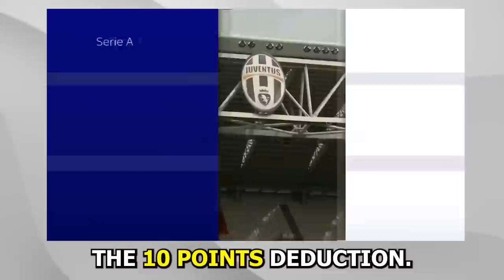I Rebuild Juventus in FIFA 23! 🔥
In this exhilarating FIFA 23 Career Mode series, we embark on a mission to restore Juventus to their former glory following the club's scandals and a 10-point deduction. Join us as we navigate the challenges, rebuild the squad, and aim to bring the prestigious Champions League trophy back to Turin.

Witness the meticulous planning, strategic signings, and tactical brilliance as we transform Juventus into a formidable force once again. With the acquisition of stars like Neymar Jr and the resurgence of Paul Pogba, we assemble a star-studded team that combines experience and raw talent.

Experience the highs and lows as we compete in the fiercely contested Serie A, battling against fierce rivals and overcoming the odds. Every match is a battleground where our managerial decisions and player performances make all the difference in our quest for domestic success.

But our ultimate goal lies in conquering Europe. Watch as we take on the best clubs in the Champions League, pitting our revamped squad against the continent's finest. With the likes of Neymar Jr and Paul Pogba leading the charge, we aim to etch our names in the history books as champions of Europe.

Off the pitch, we'll navigate the intricacies of managing a club, making calculated transfer decisions, handling the fallout from past scandals, and fostering a winning culture. Witness the transformation of the Allianz Stadium into a fortress where our loyal fans rally behind us, providing the extra motivation needed to overcome any obstacle.

Join us on this extraordinary journey as we embark on a Juventus redemption in FIFA 23 Career Mode. Experience the drama, the passion, and the pursuit of glory as we aim to restore the pride of one of Italy's most iconic clubs.